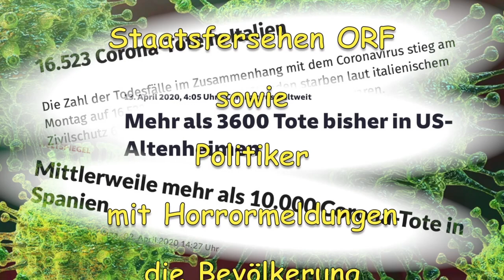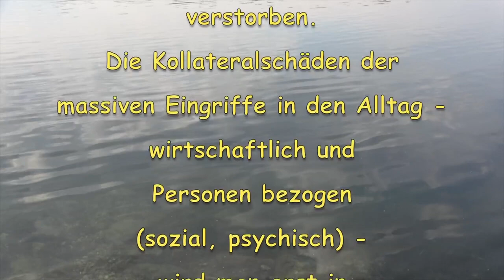Erholung in der Natur statt Corona immer nur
Natur und Leben statt Siechen und Tod. Seit Wochen werden wir von TV und Leitmedien „gehirngewaschen“. Es gibt nur mehr ein Thema“ Corona-Virus COVID-19". Jeder einzelne Todesfall mit - nicht durch COVID-19 - weltweit wird berichtet, Zahlen unreflektiert in die Welt gestreut, etc. In einem Jahr werden sich die Nebel gelegt haben und Klarheit herrschen, wer diesen Hype gestartet hat und im wesentlichen davon profitiert. Unabhängig davon: Es gibt aber noch ein Leben ohne COVID-19. Besinnen wir uns wieder darauf. Freuen wir uns an den positiven Dingen das Dasein.

Kanzler: „Bald kennt jeder wen, der am Virus gestorben ist“ I kröne.tv News-Talk
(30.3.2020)